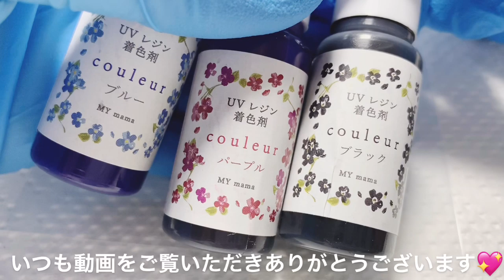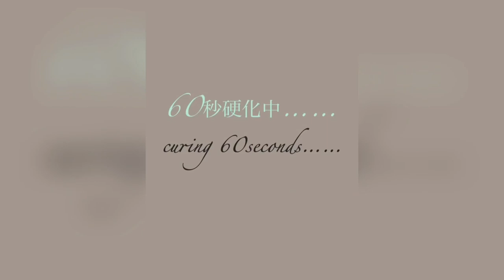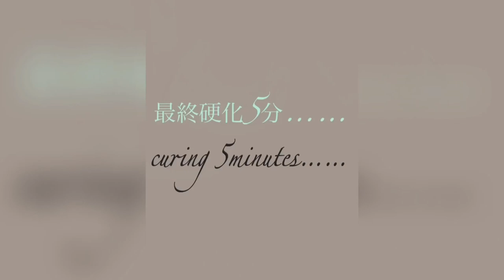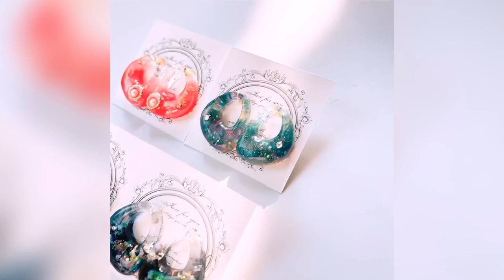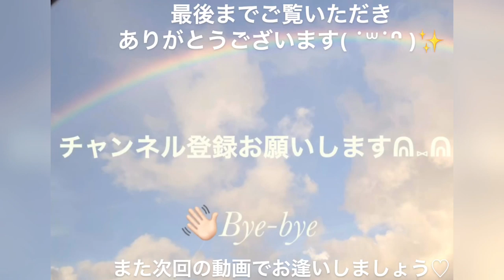【簡単 ＵＶレジン 初心者さん必見👀✨】簡単に色の奥行き感を出せる作り方✨海や珊瑚をイメージした簡単レジンレシピ✨【失敗しない作り方✨】高見えパーツ/RESIN accessory✨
いつも動画をご覧くださりありがとうございます💖

また心温まるコメントもとても嬉しく励みになっています‪(*ˊᵕˋ* )︎💕︎💕

本日の動画は深海をイメージしたパーツを作りました( ¨̮ )✨

見る角度や光のあたり方によってでいろんな色に変化をしてくれる不思議なパーツです‪(*ˊᵕˋ* )︎💕︎💕
💭なんて愛おしい……( ¨̮ )💕

カラーの奥行き感が伝わると良いな……と思っています( ˙꒳​˙ᐢ )✨

初心者さんでも簡単で失敗しない作り方なので少しでも参考になれたら嬉しいです‪(*ˊᵕˋ* )︎💖

～Follow me♡〜
usaresin_tv

usaresin_tv

【ＵＶレジン 初心者でも失敗しない💖】✨💐これからレジンを始める方必見👀✨･失敗しない方法( ˙꒳​˙ᐢ )✨簡単な作り方✨【How to ハンドメイド✨】モールド･型を使用した作り方💐✨

【衝撃 】ＵＶレジン✨初心者でも超超超〜簡単✨硬化が一度で済む現代アート風アクセサリーパーツ✨めっちゃ凝ったデザイン✨【How toハンドメイド】豪快さが大事✨【激レア方法💎✨】ロングワンピに✨

【ＵＶレジン 🍬CANDYみたいに可愛🍭✨】ずっと使いたかった大きめのカラーシェル✨でハート型のアクセサリーパーツをつくりました✨【How toハンドメイド】楽しくおうちで過ごそう✨٩( ᐛ )و

【ＵＶレジン 初心者でも大丈夫✨】青いかすみ草のピアス💐✨【How to ハンドメイド】お花のピアス✨DIY✨RESIN

【ＵＶレジン バッグチャームに挑戦✨】アルファベットを主役にしたバッグチャーム✨👒👠主張し過ぎないけどさり気ない存在感のあるバックチャーム✨100均 Can★Doメタルパーツ👒👠✨RESIN✨